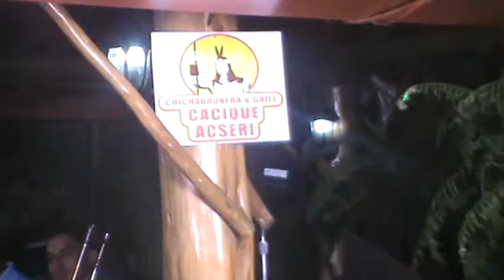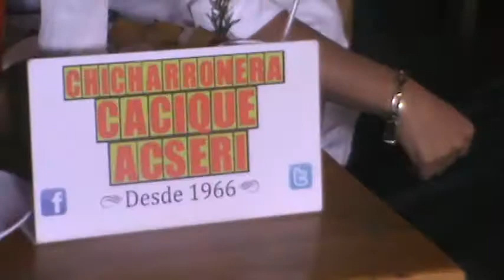Sin Complejos Chicharronera Cacique ) Enero 2013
Esperamos que estés en el programa el día de hoy 8 pm gana premios 25000 en efectivo 22222323 mensaje al 8838510 música las 24 horas aquí
una pagina excelente noticias chismes y todo lo que necesites en información recetas de cocina para que se informe si desea ver joyería
Búscame en facebook Jose Gmo Ortiz Calderón aquí esta el link de donde están los videos